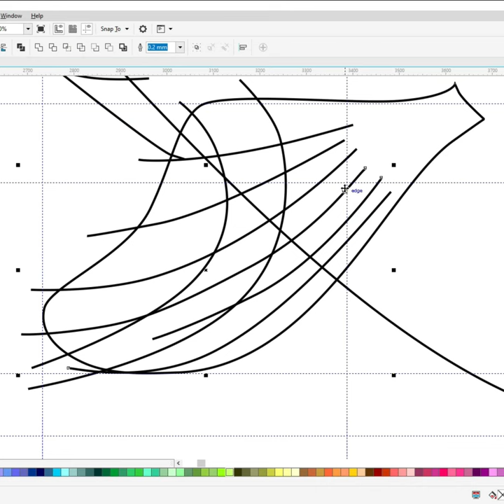How To Draw Dory - EASY - Step By Step | CorelDraw |Drawing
Do you want to learn how to draw Dory | Finding Dory Drawing easy for beginners. It's super easy art tutorial only follow me step by step, you can make pause video for better understanding steps of any Videos.